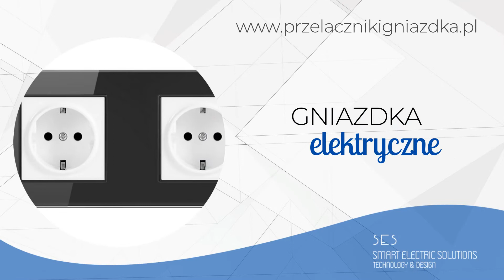Gniazdka z USB Gdańsk Smartelectric Solutions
Firma Smartelectric Solutions należy do Krzysztofa Dobrowolskiego. Funkcjonujemy od 2018 roku. Siedziba jest zlokalizowana w Gdańsku.

Sprzedajemy artykuły elektryczne. Zapewniamy włączniki oświetlenia dotykowego ze szkła kryształowego. U nas znajdziesz włączniki ze szkła kryształowego PIR, VC, DIM i ROL, włączniki z modułami radiowymi RF 433MHz oraz włączniki z modułami WIFI/RF. Mamy gniazdka elektryczne pojedyncze, podwójne i potrójne z uziemieniem. Oferta zawiera gniazdka z kryształowym panelem, z modułem USB, gniazdka SR do aranżacji własnej z panelem szklanym kryształowym oraz gniazdka kryształowe zespolone z włącznikiem pojedynczym lub podwójnym.